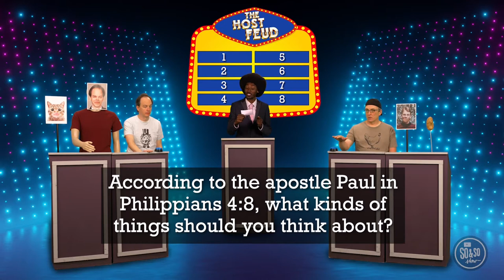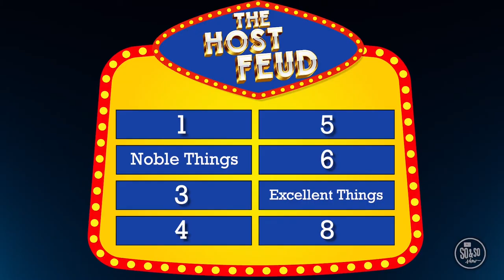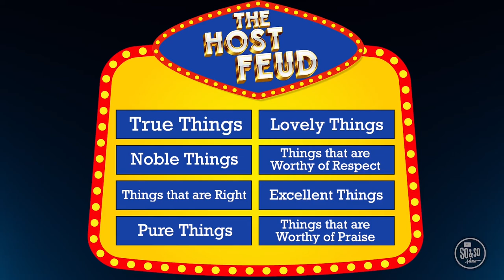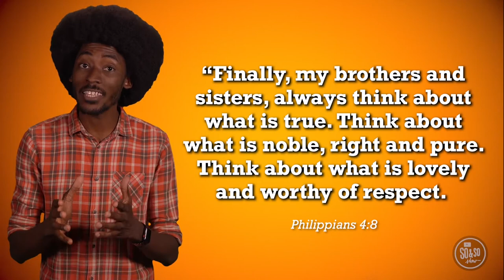LCC Kidopolis Lesson - 10/25/2020